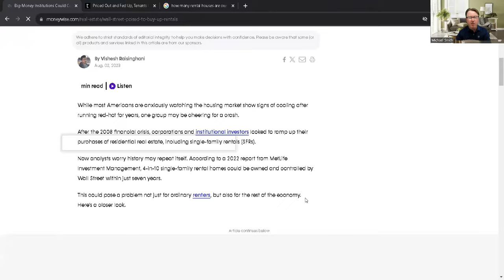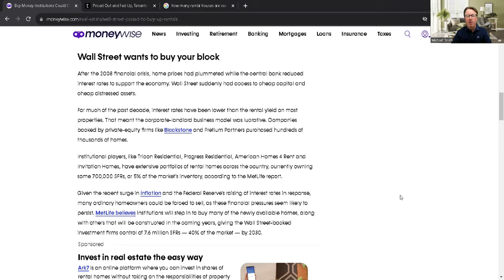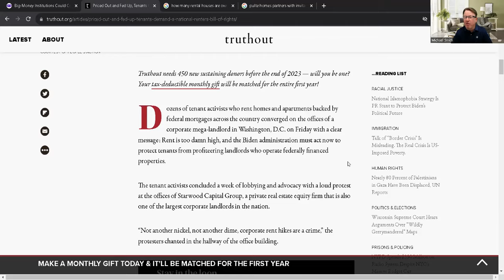The Dark Truth: How Wall Street Benefits From New Landlord Bill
Government hands Wall Street more rentals | Limits Mom and pop landlords with new bill proposal.
Proposed Laws Exposed: Wall Street's Rental Influence in the Spotlight!
Get ready for a deep dive into the dynamic relationship between Wall Street and the rental market. In this video, we dissect the proposed laws that are set to reshape the landscape of Wall Street's rental takeover. 🏠💼 Discover the intricate details of the government's role in this game-changing scenario and how it's poised to impact both renters and investors.

In this video we will discuss how wall street is taking over the rental housing in the USA and how the government program being proposed could help them get even more homes.

If you are searching for your dream home then please fill this form -

Our website provides one of the most detailed searches on the web.

Amazon books:
Home buyer tips: amzn.to/44VXjER
Home sellers tips

If you have wondered what it is like to travel to and live in Scottsdale then this is the best channel to follow and subscribe to in order to learn what it's like to live in  Phoenix, Scottsdale, Chandler, Mesa, Gilbert, Paradise Valley Arizona and more.

📲 I have so many people contacting me who are moving here to Scottsdale and I ABSOLUTELY love it! Honestly, if you are moving or relocating here to Phoenix Arizona, Scottsdale, Paradise Valley, Mesa, Gilbert, Chandler, Peoria and more, I can make that transition so much easier on you!! Reach out Day/Nights/Weekends whenever you want, I never stop working for you!!